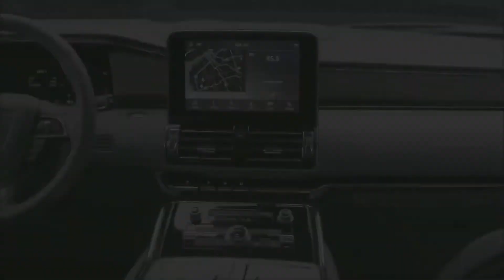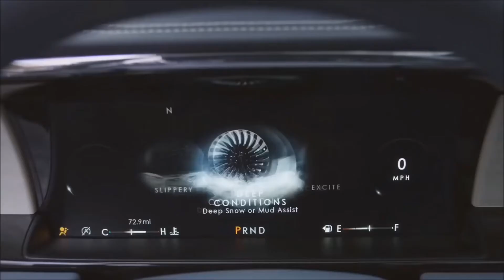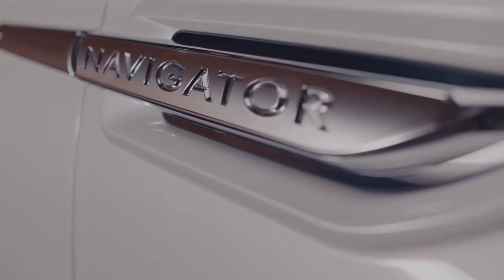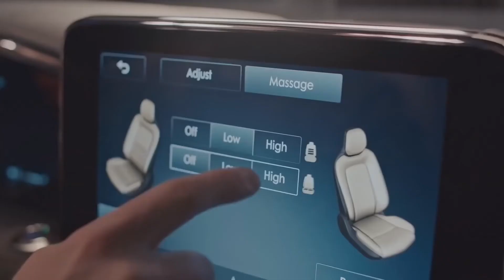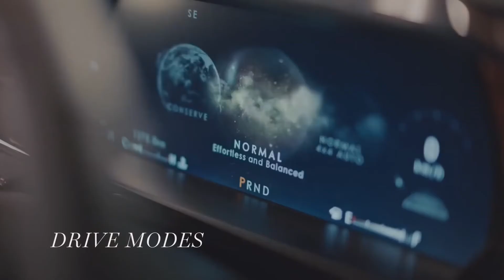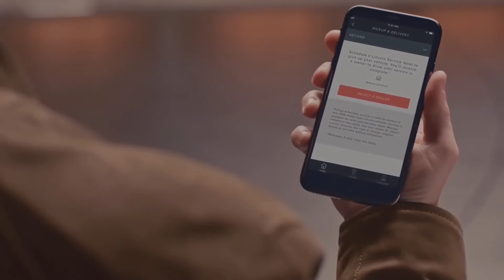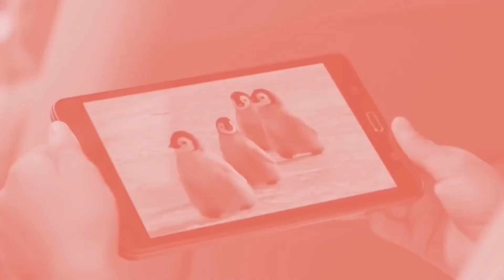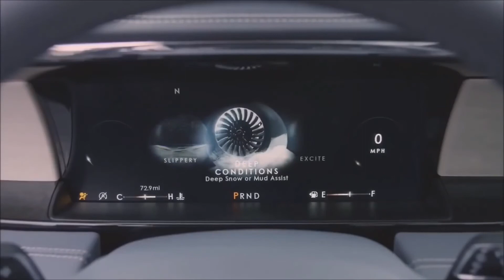2022 Lincoln Navigator Luxury Full Size SUV World’s Best SUV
2022 Lincoln Navigator - Interior Exterior & Features Details - Luxury Full Size SUV - World’s Best SUV!! Perhaps, The Lincoln Navigator is one of the Most Luxurious SUV in the World?